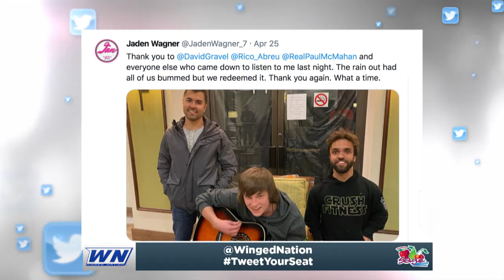Winged Nation - DJ Netto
California racer DJ Netto joins Steve Post and Ashley Stremme.